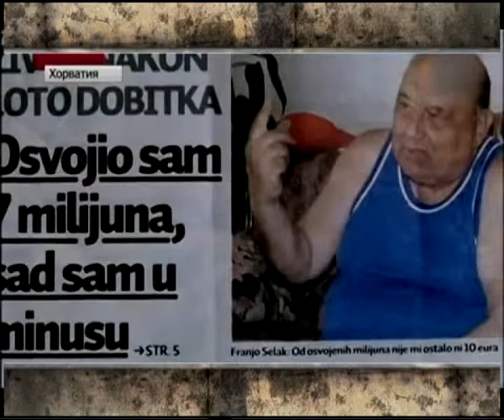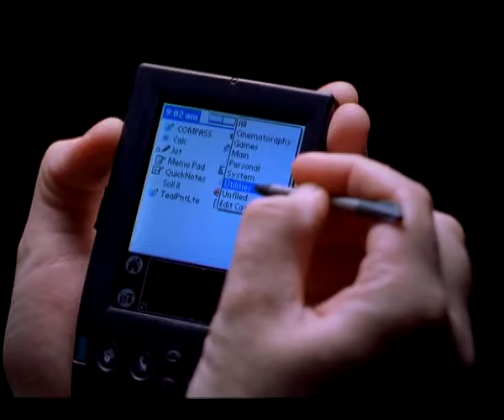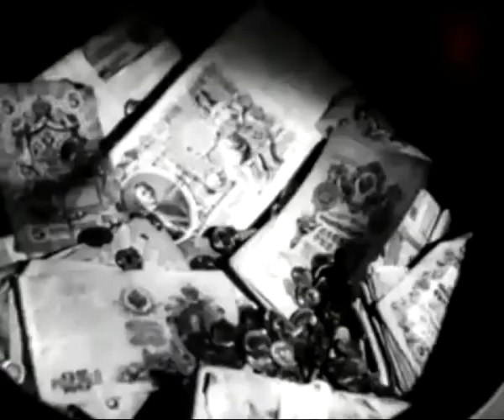Вызов принят 26.12.13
Везучий неудачник - именно так называют человека, который в любой катастрофе, даже самой невероятной, умудряется отделаться испугом и синяками. Медвежатники, щипачи и хороводники - куда и почему исчезли многие криминальные профессии.